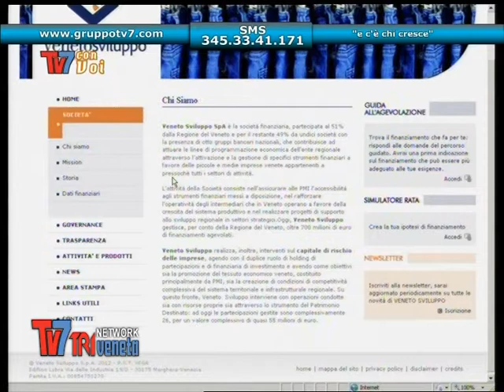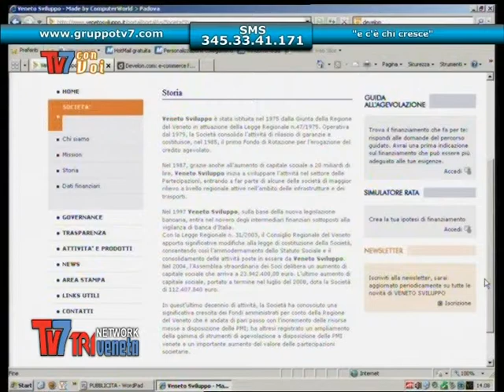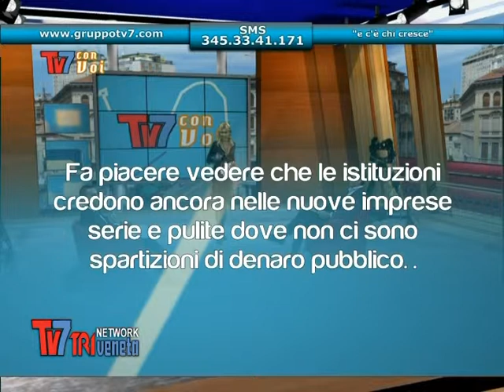Tv7 con Voi del 22/10/2013 - E c'è chi cresce [2 di 3]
Tv7 con Voi del 22/10/2013 - E c'è chi cresce

Ospiti:
Luca Felletti - Vice Direttore Generale Veneto Sviluppo